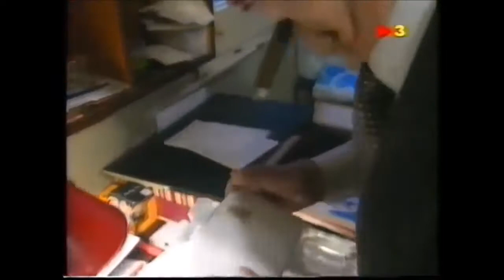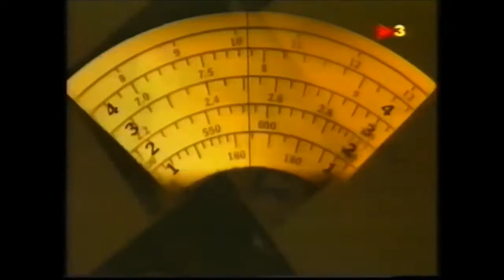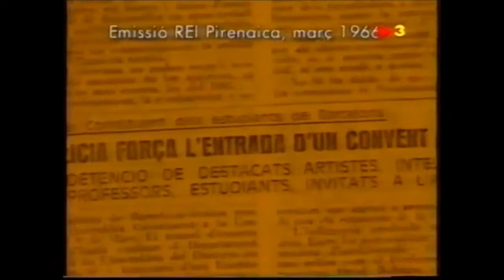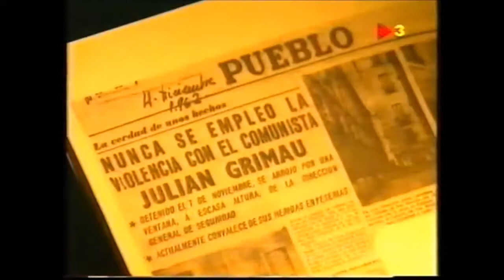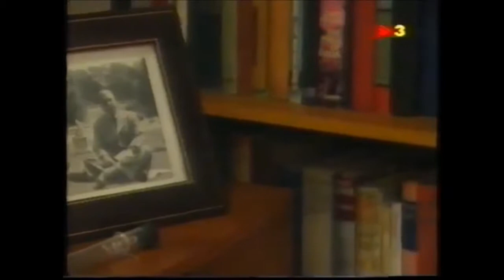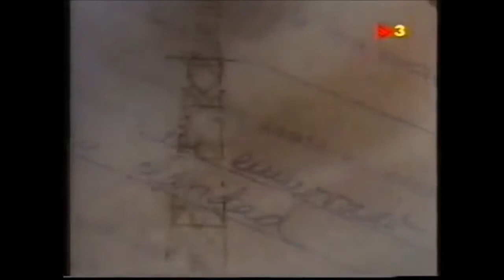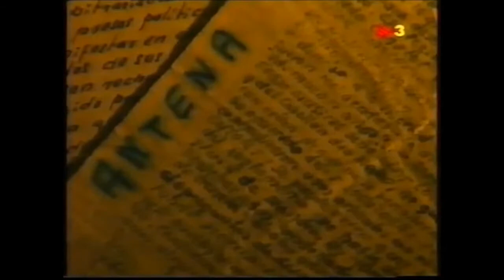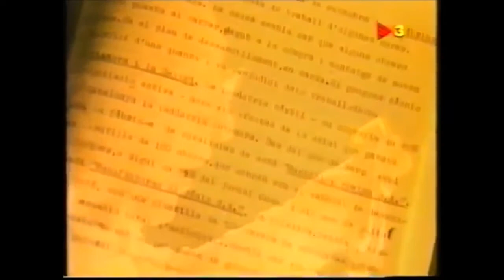Les ràdios que en Franco no volia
E.A.J.15 Ràdio Associació de Catalunya, REI Pirenaica i el servei en llengua catalana de la BBC. Catalunya Ràdio que va començar a emetre l’any 1983 és l’hereva d’una altra emissora, Ràdio Associació de Catalunya, fundada el 1930, l’única emissora que emetia íntegrament en català fins que va ser clausurada per les tropes franquistes, i va passar a dir-se Rádio España.